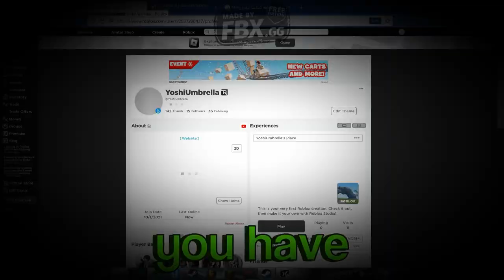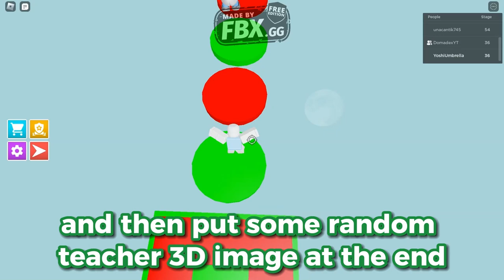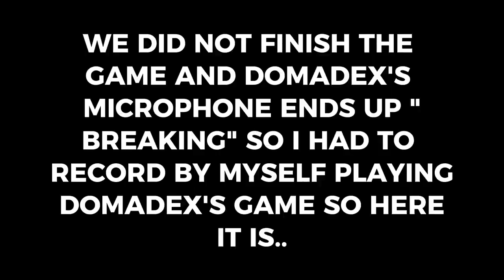Playing the Worst Roblox Obbies we could find (with DomadexYT)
@domadex8032 @yoshiumbrella  collaboration babyyyyy!!

Is this it? Oh, okay!